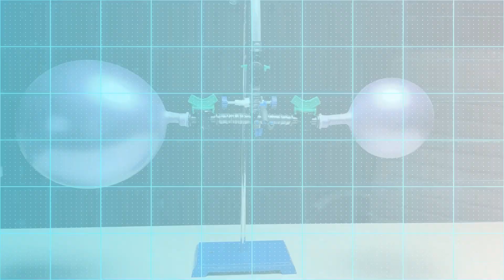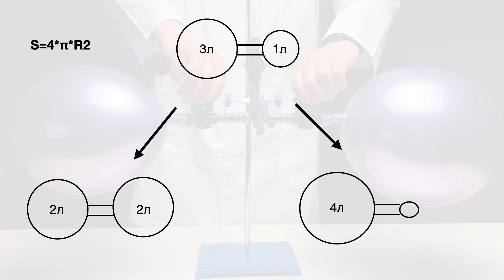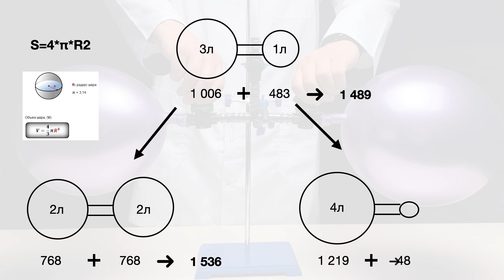Дивовижна Битва Кульок: Пояснення Не логічного результату?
У цьому відео ми розглянемо цікавий фізичний експеримент з двома з'єднаними повітряними кульками. На перший погляд здається, що більша кулька повинна перемогти, але насправді повітря з меншої кульки втискається у більшу, і мала кулька зменшується. Чому це відбувається? Розкриваємо наукові причини цього дивовижного явища та проводимо демонстрацію. Готуйтеся до несподіваного результату, який точно здивує вас!

00:00 Анонс
00:23 Суть експерименту з повітряними кульками
01:33 Чому пояснення хибні
03:23 Справжнє пояснення експерименту
05:15 Заключна частина та висновки